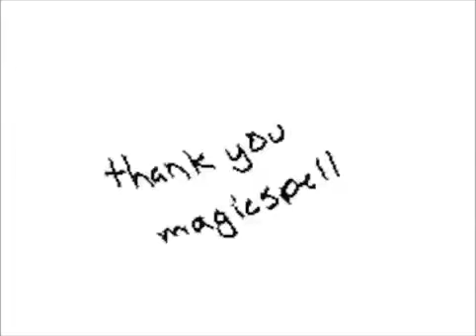Oblivion AMV // Sudomemo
FSID:555308C02746B131
Song: Grimes - Oblivion

Thank you FlipnoteAnimation for making this possible!